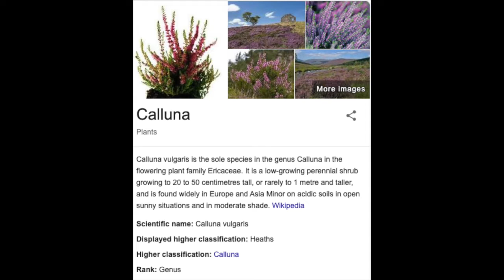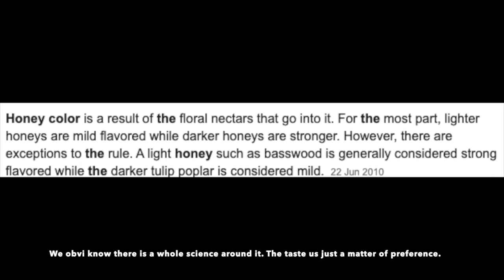STOP raising the Pension Age! We need to decrease it..and here's why. Ft My Mommy | Itstimeforlife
It has never worked and it is obviously making people miserable. Why not give people the choice when they want to leave their job and retire.. at an age that they are still strong enough to do something meaningful with their life.

Just think about people with labour intensive jobs. It's not that easy to keep bending down, running, doing repetitive movements, climbing (steep) stairs, being out in the cold working and walking for miles and miles at the age of 63 or even 57! It's NOT easy and NOT FAIR!

Even for the one behind a desk.. they might have RSI, Carpal Tunnel, stiff and extremely painful joints and or muscles. Think severe back, hand, neck and shoulder pain etc.

What about the mental anguish of being 'trapped' in a job and just being mentally, emotionally and physically drained.

Employees should be able to work till a certain age, I think 55 is reasonable, but then being given that option to say enough is enough. Let's see depression rates go down, job satisfaction increase and graduates getting jobs!

🎶B E A T S  by :  Young Kingler